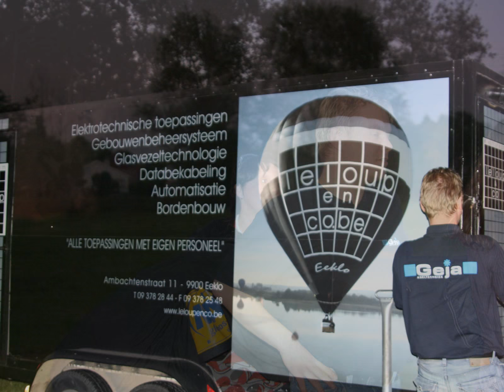ballooning over Belgium